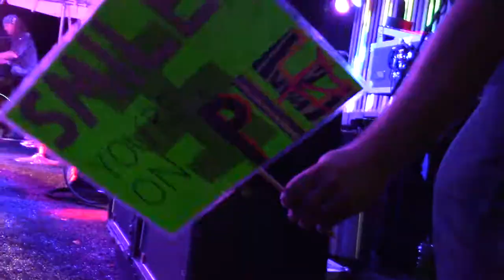A Slice of the Pie - August 17, 2017